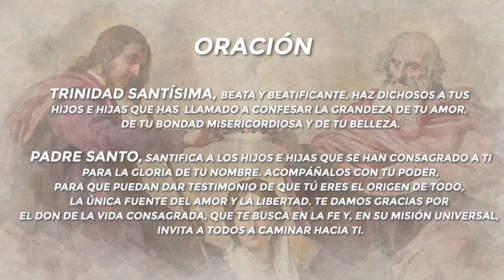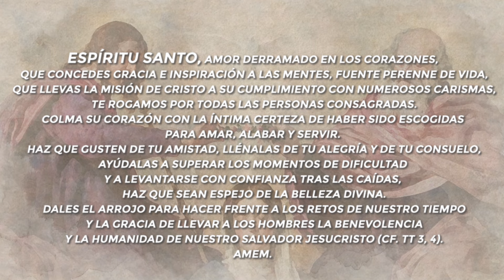Novena a la Santisima Trinidad - 9º dia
Comunidad Contemplativa "Nostra Signora di Bonaria"

Ofrecen sus oraciones y sacrificios implorando la misericordia de Dios sobre la humanidad y sobre los males que la amenazan.
Este Monasterio está ubicado en la Isla de Cerdeña, Italia, en la ciudad de Oristano. Está bajo la protección de la Madonna di Bonaria, Patrona de la isla, y de la Beata Antonia Mesina, mártir de la pureza y oriunda de Orgosolo, quien fue martirizada el 17 de Mayo de 1935.
La comunidad fue fundada el 1 de junio de 2019 en el ya existente e historico "Monastero delle Clarisse Cappuccine 'Santissima Concezione'".